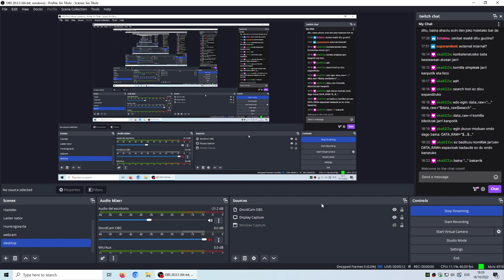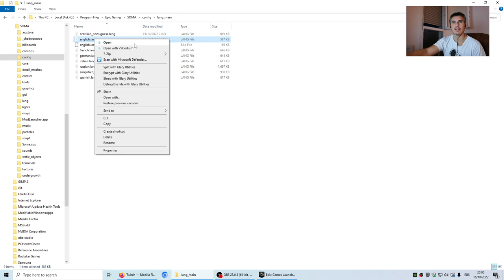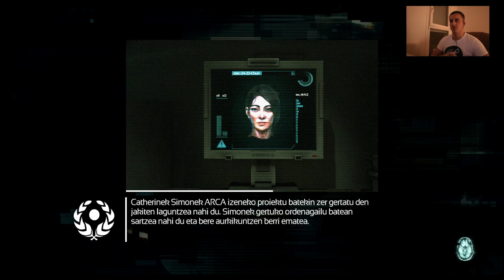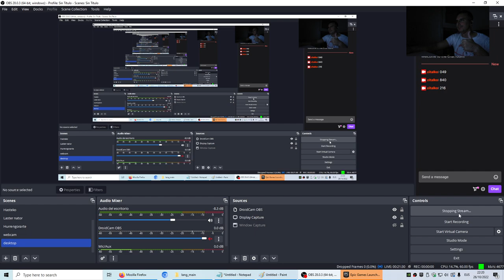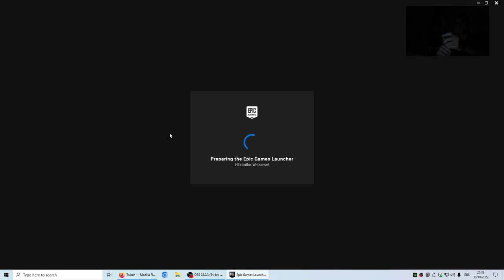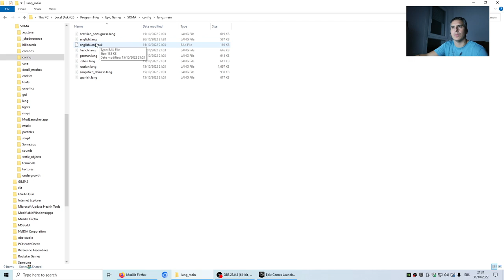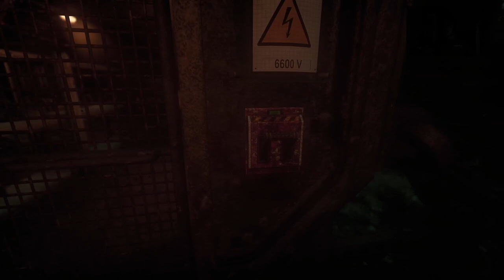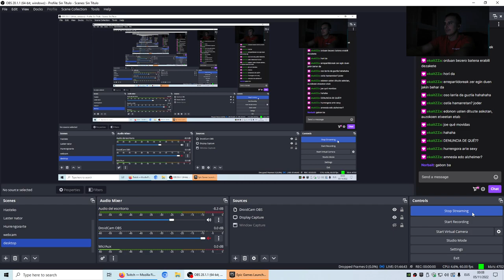SOMA euskaraz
Itzultzaile neuronala erabiliz euskaratu dugu SOMA beldurrezko jokoa.